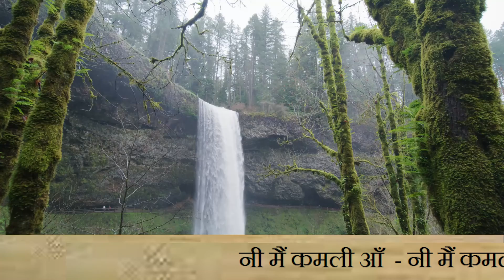Bulleh Shah- Haaji Lok Makke Nu Jande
Bulleh Shah - Haaji Lok Makke Nu Jande | हाजी लोक मक्के नूँ जान्दे मेरा राँझण माही मक्का
नी मैं कमली आँ